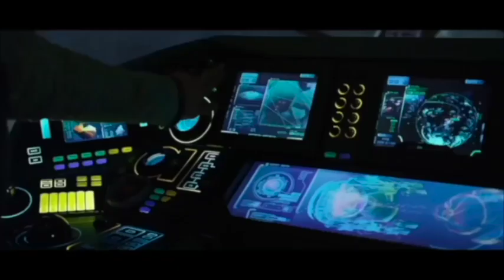Krrish 4 | Concept Trailer | Hrithik Roshan | Nora Fatehi | Priyanka Chopra | Rakesh Roshan | 2025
Krrish 4| Official Concept Trailer | Hrithik Roshan | Nora Fatehi | Priyanka Chopra | Rakesh Roshan

Krrish 4 has been in the pipeline for a long time now. Hrithik Roshan confirmed the fourth instalment in the franchise back in 2021 but the final script wasn’t finalized at that time. 2 years later, the film continues to face a roadblock and truly needs prayers from its massive fan base. Scroll below for all the details.

A lot of exciting details have previously been revealed about the film. It had been previously revealed that director Rakesh Roshan was working on the script while uncle Rajesh Roshan was taking care of the songs. He had also revealed that Hrithik would be crooning at least one song in the film and fans couldn’t keep calm.

Giving the latest update, Hrithik Roshan told Pinkvilla, “I think, we should all get together and send out a little prayer. Everything is set (about Krrish 5) but we are stuck on one little technicality. Hopefully, we will overcome that by year’s end. Krrish 5 is definitely in the pipeline and it will happen real soon.”

One of the constant questions asked is whether Jaddoo will be a part of Krrish 4? Reacting to his possible return after 20 years, Hrithik Roshan responded, “You have to see the film for that.”

The actor was also asked to share a rumour and a truth about the film. “Krrish loses… Jadoo dies,” Hrithik responded.

Krrish 5 is the fifth instalment in the sci-fi franchise. Previously, Koi Mil Gaya (2003), Krrish (2006) and Krrish 3 (2013) have been released and received massive praises by fans.

On the professional front, Hrithik Roshan will be next seen in Fighter opposite Deepika Padukone.